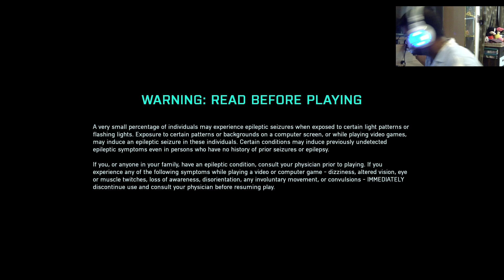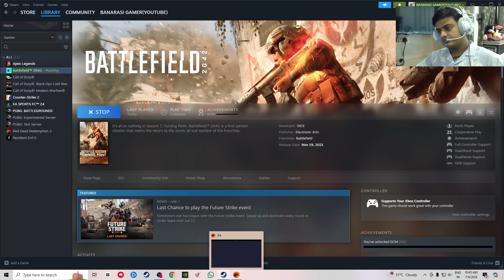First time Playing BATTLEFIELD 2042 | BANARASI GAMER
Hello!
        I'm RAJAT KUMAR SINGH
       From - India (uttar pradesh )
           🎮Banarasi Gamer🎮
This channel is all about gaming on mobile and PC
I love to share my gameplay with you guys🎮
I love to share my best moments on vlogs
and I will also bring some unboxing videos for you.
I hope you will like 👍 my upcoming videos

If you enjoy our videos☺️ then press the "like" 👍 button

So please🙏 leave your suggestions or advice in the comment box.